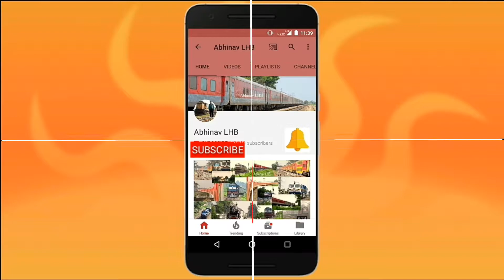BHOPAL SHATABDI & LUCKNOW SHATABDI departs New Delhi in the TWILIGHT of a Winter Morning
Early morning departure of two Shatabdi Express trains from New Delhi, captured in a cold winter morning.
1. 12002 New Delhi - Bhopal Habibganj Shatabdi Express at 06:20 am
2. 12004 New Delhi - Lucknow Swarn Shatabdi Express at 06:12am
Both the trains were hauled by 5400hp high speed WAP5 electric locomotives, the coaches of both the trains have modern German technology based LHB coaches.
Bhopal Shatabdi is the fastest Shatabdi of Indian Railways (IR), infact it was initially the fastest train of IR, but now Gatimaan Express with top speed of 160 km/hr is the fastest train of IR.